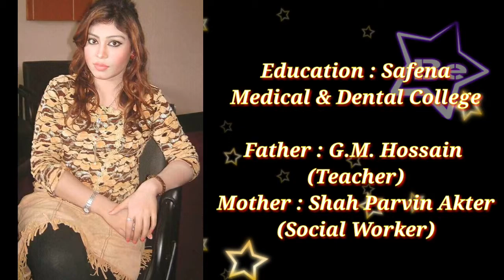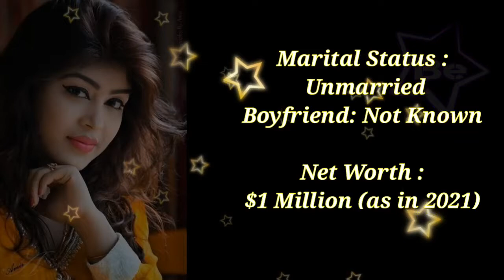Misty Jannat Age, Biography, Wiki, Family, Education, Career, Movies, Net Worth & Boyfriends